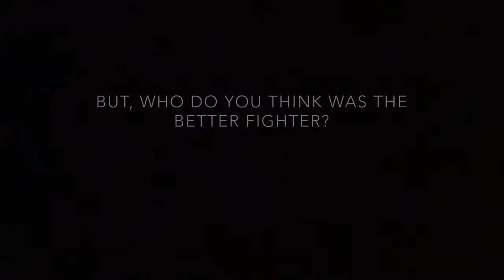Fight of LEGO!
Tell me who you thought was the better fighter in the comments.